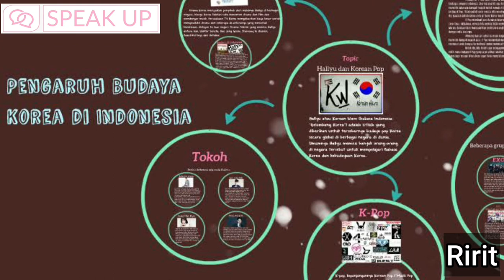Drama Korea atau Sinetron Indonesia? Mana Yang Lebih Baik??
Pasti saat ini banyak yang lagi menggilai drama Korea.. Menurut kalian kenapa sih mendadak kita demen sama
ohyaa inget gak sebelum negara Korea menyerang, Indonesia sempef digandrungi dengan film-film dari Taiwan juga
yupss. di Speak Up episode kali ini, kita akan sedikit bernostalgia dengan industri perfilman tanah air..
kepo kaan??yuk tonton selengkapnya di yaaa..